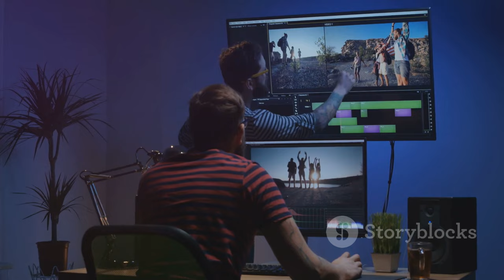فيلم عاشق يتخطى المليون جنيه في شباك التذاكر في أول يوم عرض | عاشق: نجاح ساحق!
🎥💖 فيلم "عاشق" يحقق نجاحًا مدويًا في شباك التذاكر! 💰🌟

تخطى فيلم "عاشق" بطولة أحمد حاتم وأسماء أبو اليزيد المليون جنيه في أول يوم عرض له! 🚀✨ بعد انتظار طويل دام عامين، انطلق الفيلم ليحقق إيرادات بلغت 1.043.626 مليون جنيه. 📈🎉

تدور أحداث الفيلم في إطار رومانسي حيث يجمع قصة حب بين شاب يُعالج حالات الإدمان وفتاة تقع في فخ الإدمان. ❤️🩺

📅 تاريخ العرض: 11 سبتمبر 2024
🎭 بطولة: أحمد حاتم، أسماء أبو اليزيد، محسن محيي الدين
✍️ تأليف: محمود زهران
🎬 إخراج: عمرو صلاح

**Description (English):**
🎥💖 The film "Ashq" achieves a stunning success at the box office! 💰🌟

The film "Ashq," starring Ahmed Hatem and Asmaa Abu Yazeed, has surpassed one million Egyptian pounds in its first day of release! 🚀✨ After a long wait of two years, the film launched to achieve revenues of 1,043,626 million pounds. 📈🎉

The story revolves around a romantic plot between a young man who treats addiction cases and a girl who falls into the trap of addiction. ❤️🩺